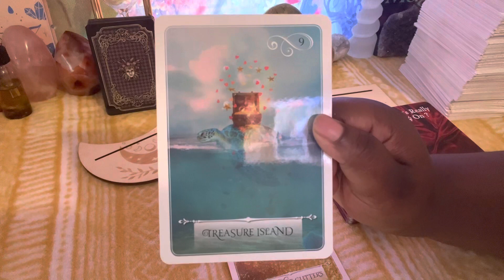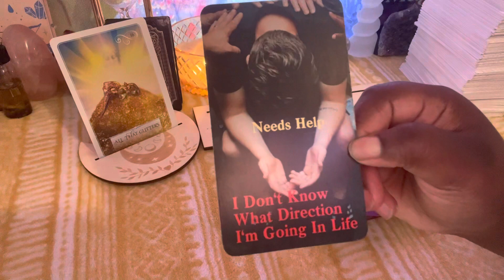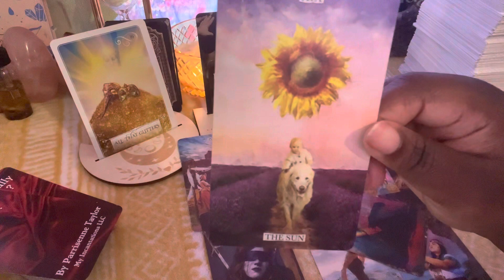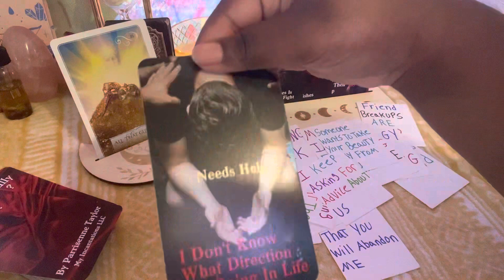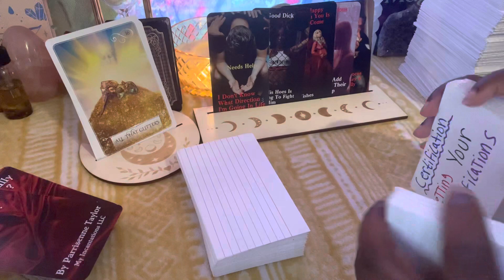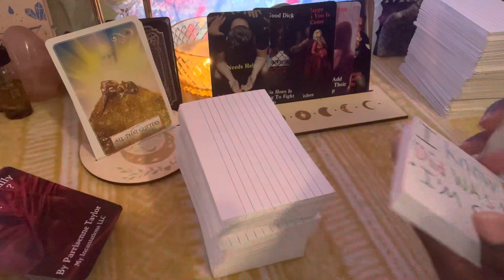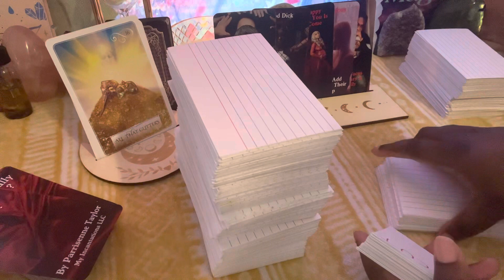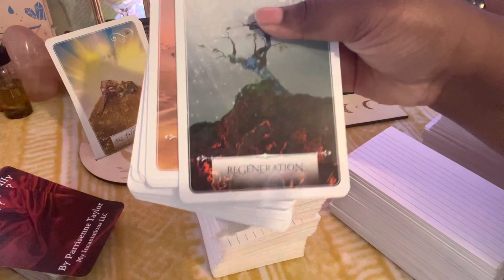Scorpio🔮You & Him Are Being Spiritually Attacked🧿Both Of U Are Goin 2 Have 2 Fight